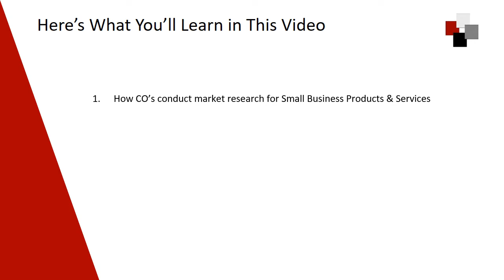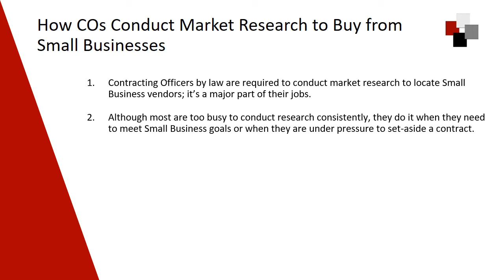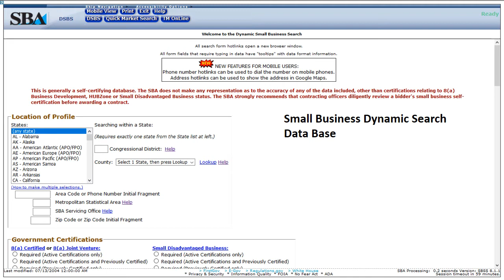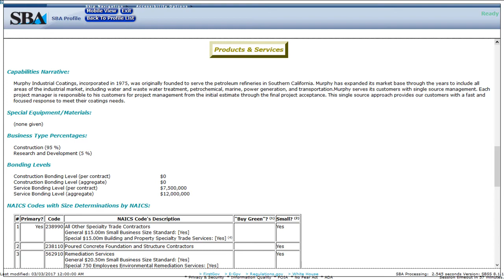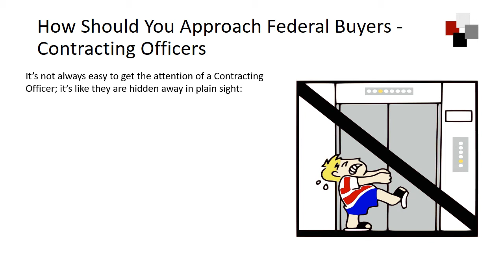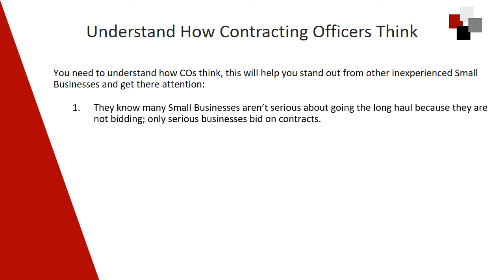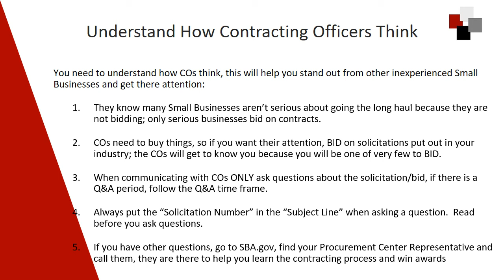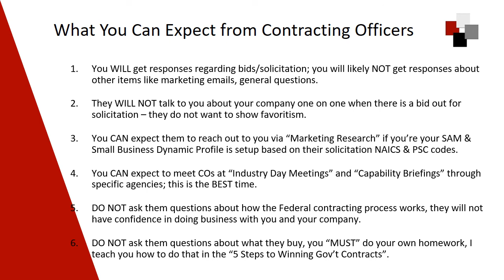Government Contracting - Part II How to Work with Federal Buyers